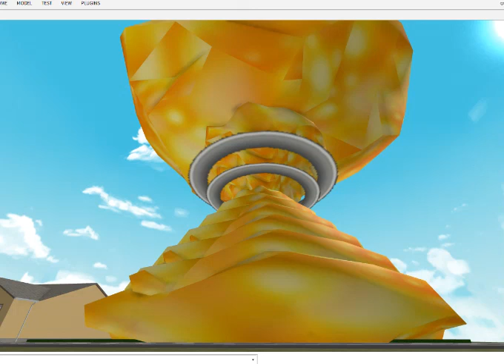Fnaf Roblox Animation Episode 268 | Escape From Freddy's House | PART 2